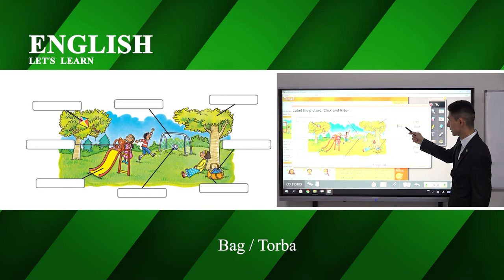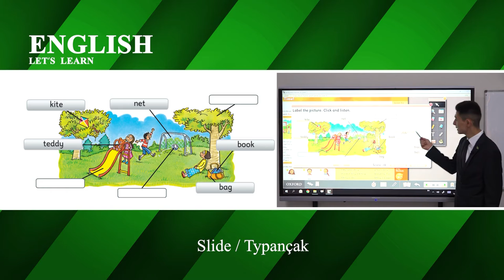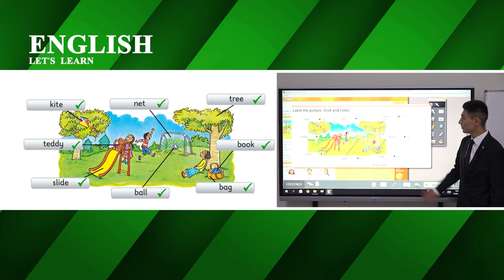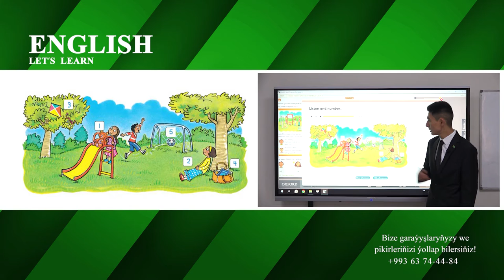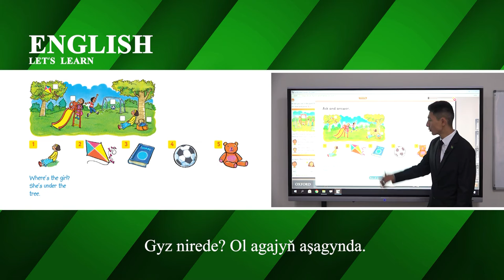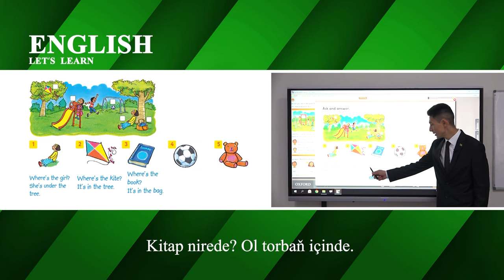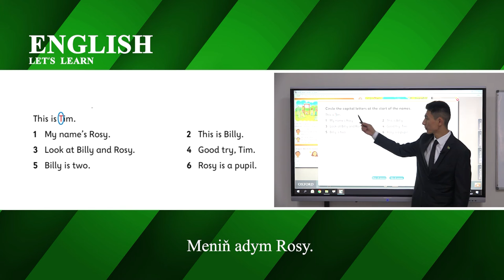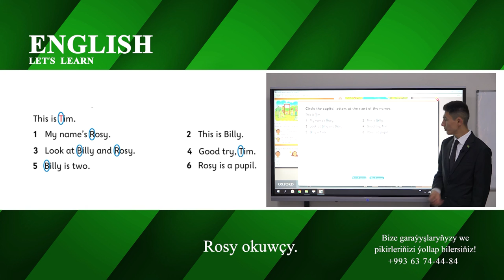35 nji sapak